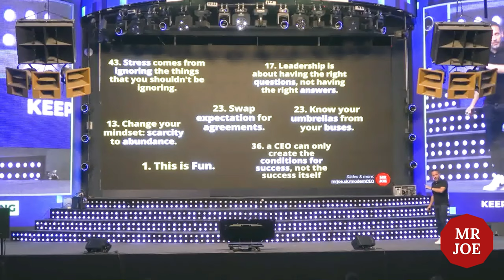The Importance of Fun | HowToWeb Conference | MrJoe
Leadership doesn't have to be all work and no play.

Joe highlights the importance of integrating fun into the workplace in this uplifting segment from "The Modern CEO," showing how it can enhance creativity, morale, and productivity.

Thanks to @HowToWebConf for having me along to give this talk to your conference! ___